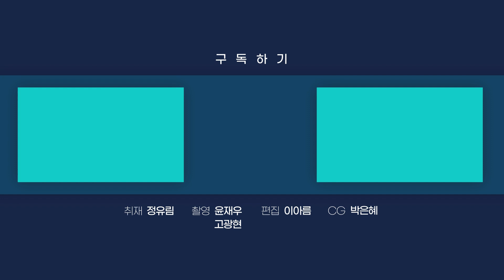오세훈 시장 "부상 제대군인 공무원·공기업 시험 가산점 제안" [현장영상]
오세훈 서울시장이 청년 부상 제대군인에게 공무원·공기업 취업 시 가산점을 부여하는 방안을 국가보훈부에 공식 제안했습니다.

오 시장은 오늘(22일) 오전 서울시청에서 열린 국가보훈부와의 '보훈정책 추진 및 보훈문화 확산 상호 협력을 위한 업무협약' 체결식에서 박민식 보훈부 장관에게 이같이 제안했습니다.

서울시와 국가보훈부는 협약식을 계기로 청년 부상 제대군인 지원과 병역의무를 성실히 이행한 제대군인 지원, 보훈문화 확산 등에 협력하기로 뜻을 모았습니다.